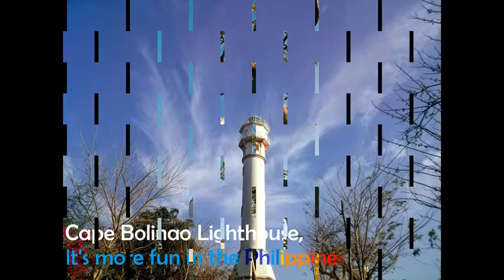BOLINAO PANGASINAN (sti-dagupan) "Its more fun in the philippines"